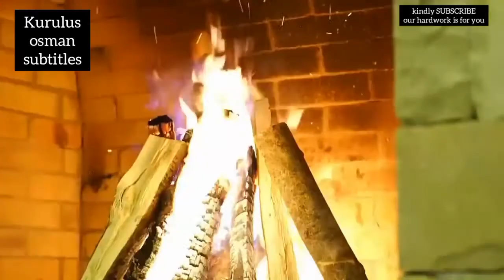kurulus osman cast visit chechnya and met President Ramzan Kadyrov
Kurulus osman Subtitles in which u can watch subtitles of kurulus osman and uyanis buyuk selcuklu.
We will bring much more interesting videos of Turkish historical dramas on Kurulus osman Subtitles in which u can watch subtitles of kurulus osman and uyanis buyuk selcuklu.